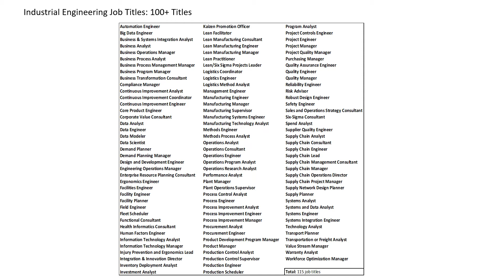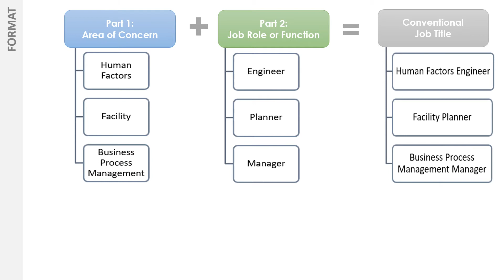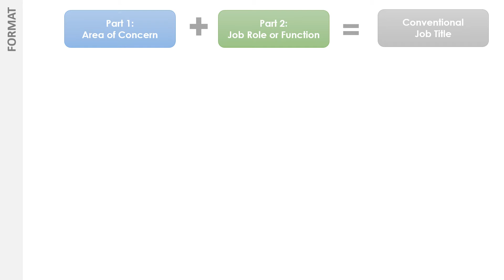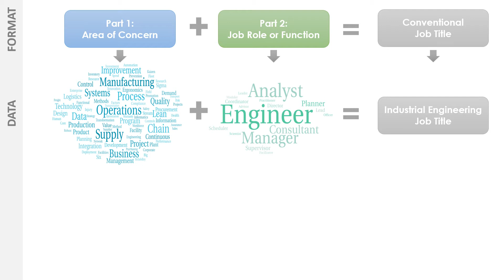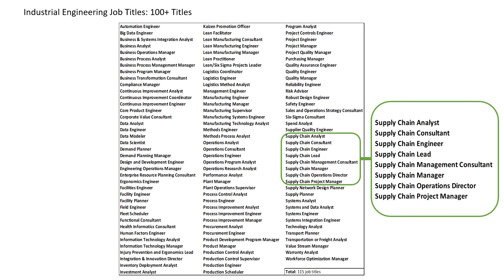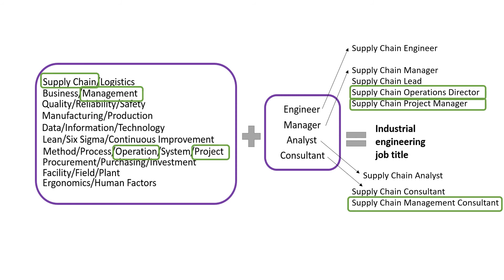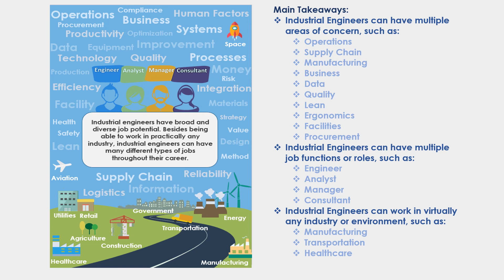What job titles can industrial engineers have? This formula will tell you.